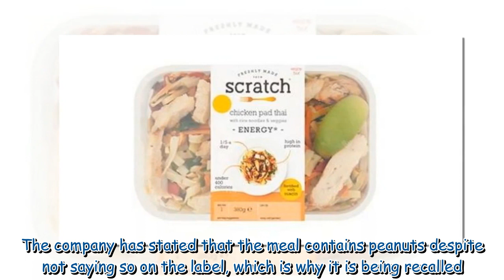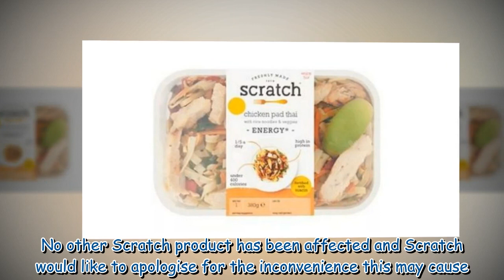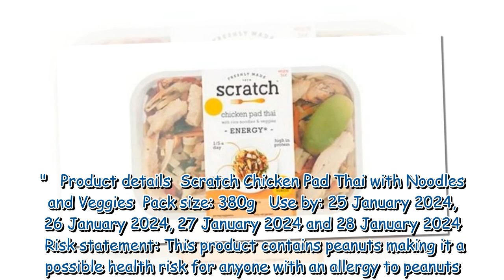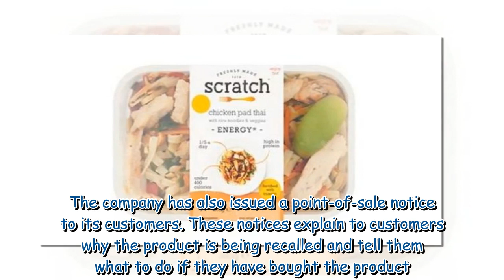Meal found in Tesco and Sainsbury's urgently as shoppers warned 'do not eat'